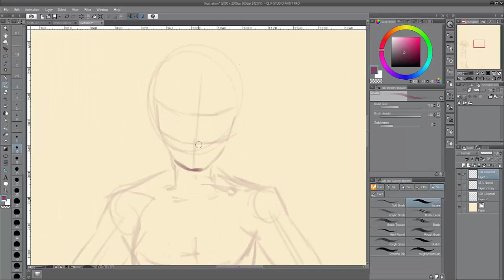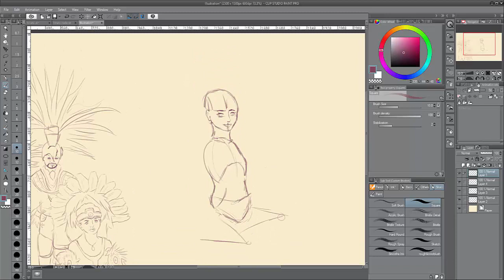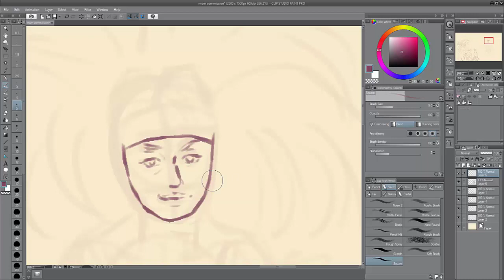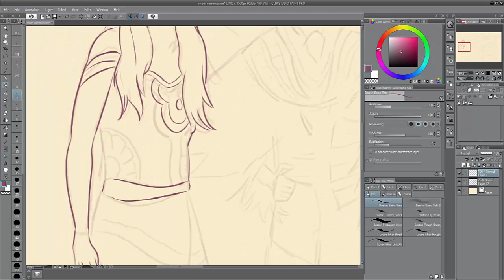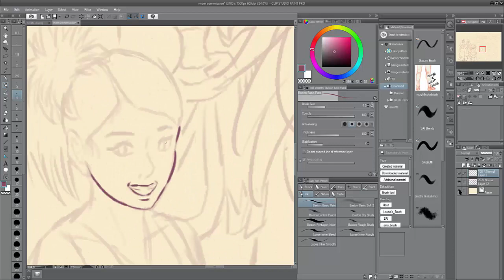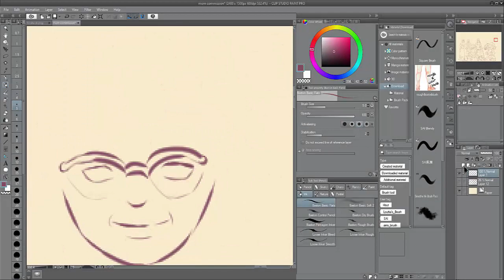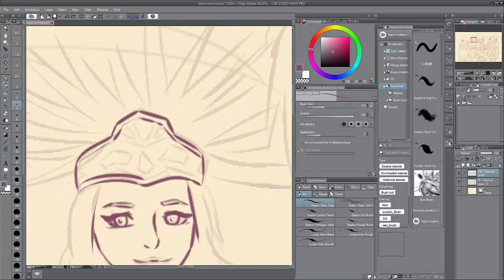[COMMISSION] Danza Huitzilin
Thankyou to Cyndi Silva on Youtube for commissioning me! Here's a timelapse of a commission I received to draw. Quite the different experience drawing ten people! If you want to commission me, check out my DeviantArt page under the Social Media section of this video's description.

Music/Credits|
First Track: